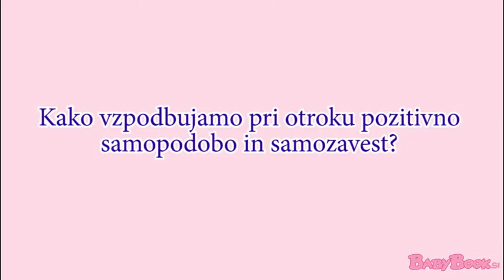Kako vzpodbujamo pri otroku pozitivno samopodobo in samozavest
Razvoj otroka je začrtan in tega ne moremo spremeniti. Ko je razvojno dozorel, bo lahko lulal v kahlico, jedel sam, itd. Tega ne moremo prehitevati.

Otroku moramo dovoliti, da se razvija s svojim tempom, zato moramo biti potrpežljivi. Otroka spodbujamo pri stvareh, ki jih otrok zmore sam. Še več nasvetov najdete v videu s strokovnjakinjo Leo Beznik, univ. dipl. psihologinji, Platea, s centra za svetovanje in usmerjanje otrok, mladostnikov in staršev.

To lahko delamo na več načinov. Starši sicer radi otroku takoj priskočimo na pomoč, tudi pri stvareh, ki jih lahko počne sam. Primer je igra z lego kockami – otrok jih zlaga, ko se mu nekaj zatakne, pa smo že pri njemu in mu pomagamo ali mu svetujemo, kako naj gradi, kar sploh ni potrebno. Otrok ne potrebuje našega vmešavanja, saj je dobro, da otrok sam nekaj doseže. Če nekaj naredi sam, ima dobro mnenje sam o sebi. Vidi, da ga mamica opazuje in je zadovoljna, torej se mu zdi, da dela prav. Pomembno je, da otrok stvari, ki jih zmore sam, naredi sam. Tako si lahko pri 3 ali 4 letih na primer že sam umije zobe, nam pomaga pri pospravljanju perila v omaro, zalije rože, mi pa ga moramo pri tem vzpodbujati in mu potem povedati, da smo ponosni nanj in mu čestitati. Na samopodobo zelo slabo vpliva, če na otroka, ko kakšno stvar naredi narobe (nekaj polije, razbije kozarec), kričimo. S tem namreč otroku sporočamo, da je on problem.

Še več nasvetov najdete v videu s strokovnjakinjo Leo Beznik, univ. dipl. psihologinji, Platea, s centra za svetovanje in usmerjanje otrok, mladostnikov in staršev.